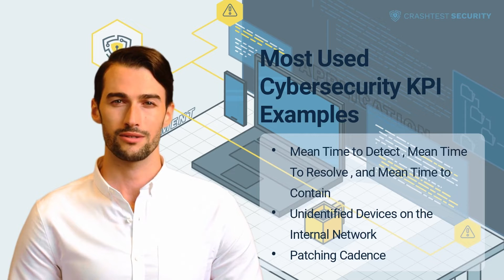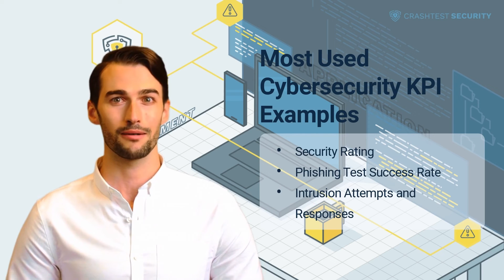Cybersecurity KPIs and Metrics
We'll dive into the topic of cybersecurity KPIs and metrics.

0:00 Introduction to cybersecurity KPIs and metrics
2:10 What is a cybersecurity metric?
3:32 What are the most used cybersecurity KPI examples?
8:58 Subscribe to the Crashtest Security Channel for more information

Want to read the article? Here it is.

With vulnerability scans, you can discover cyber threats. You can develop and deploy safer web applications, javascript, and APIs. Also, you can get ready to secure releases before the deployment, save developers precious time and reduce your security testing budget.

Crashtest Security is a Munich-based Startup that develops automated vulnerability assessment solutions that suit the needs of agile developers or DevSecOps. Test the Crashtest Security Suite 14-day-trial and check out its features. No credit card required